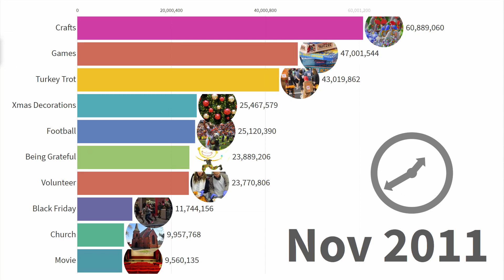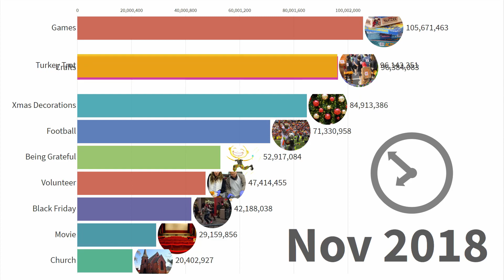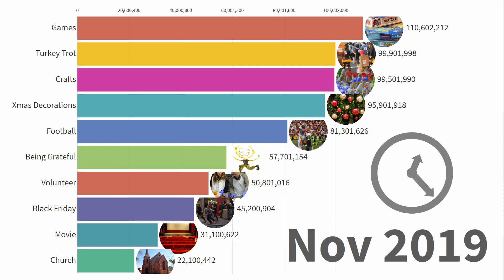Most Popular Thanksgiving Traditions (2004 - 2019) 🦃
MOST POPULAR THANKSGIVING TRADITIONS (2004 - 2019) 🦃 // A timeline history of all the most popular thanksgiving traditions as determined by Google search terms.  Have a wonderful Thanksgiving! 🦃

The content of this YouTube channel is provided for informational and educational purposes only.  This YouTube channel is provided "as is," does not represent that any outcome or result from viewing of this channel. Your use viewing of this YouTube channel is at your own risk.

Note this video is not sponsored or endorsed by any entity.  Logos and images are used to clearly identify the corresponding data.  While this channel may earn minimal sums when the viewer uses the links, the viewer is in NO WAY obligated to use these links.  Thank you for your support!